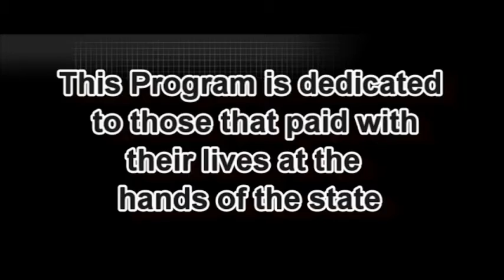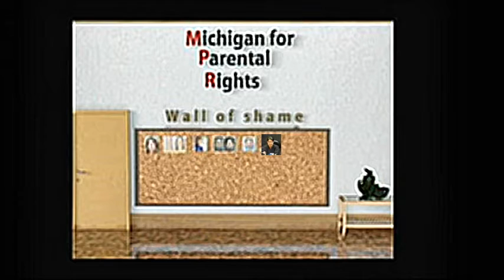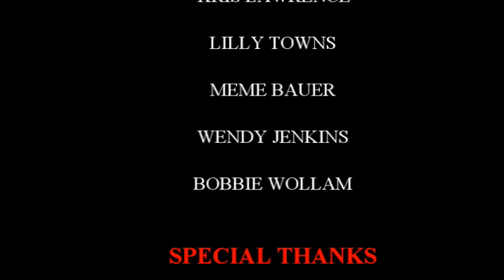Silent Voices-December 2015 News Magazine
December 2015 News recap, Wall of Shame, Taken, Letters to Silent Voices, Breaking News on the Rucki sisters